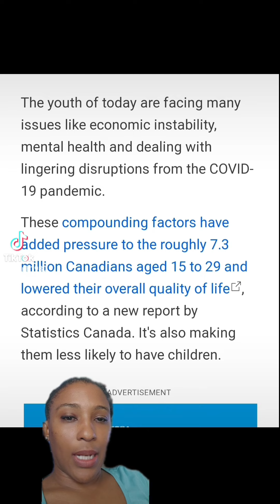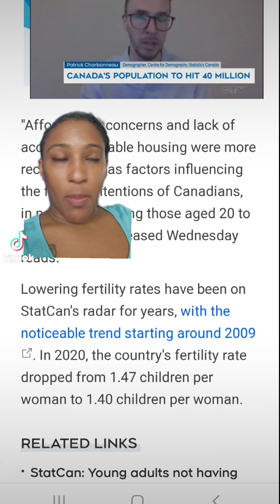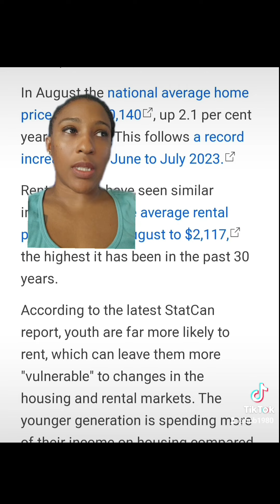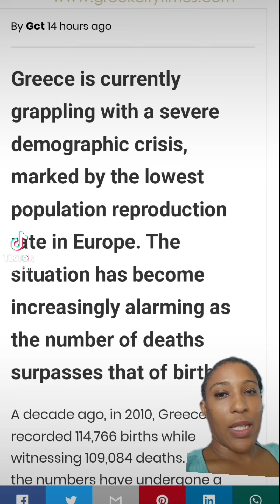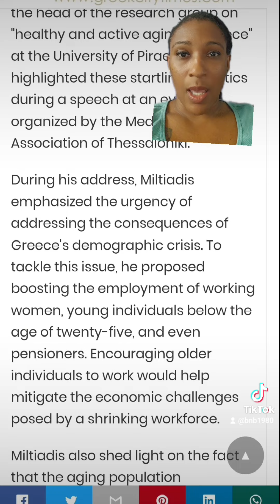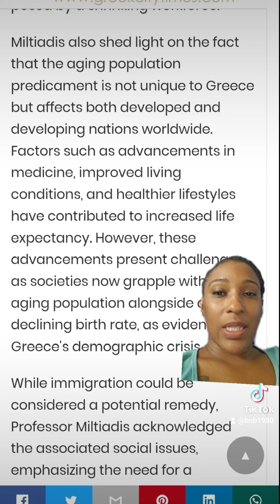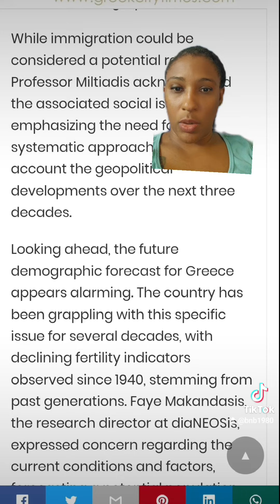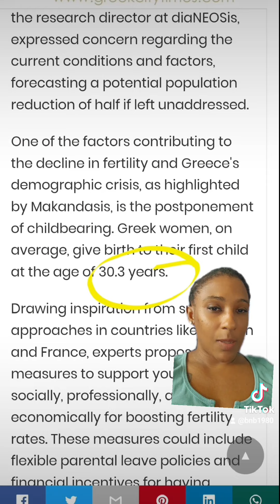Analyzing Canada's and Greece's Declining Birth Rates and Economic Issues